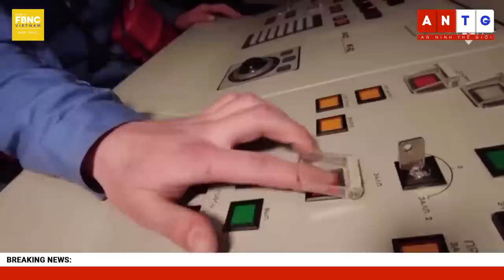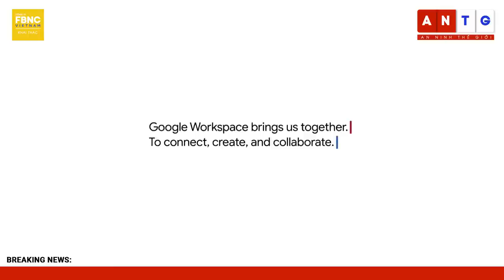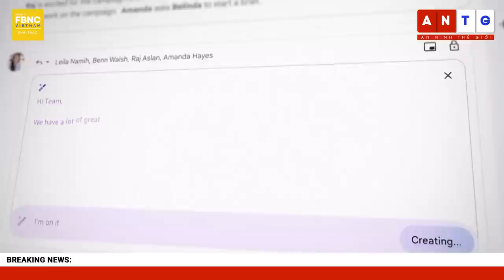Tin quốc tế 16/3 | Tướng Nga gợi ý cách tạo ra sóng thần để tấn công phương tây | FBNC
Tin quốc tế 16/3 | Tướng Nga gợi ý cách tạo ra sóng thần để tấn công phương tây
TƯỚNG NGA GỢI Ý MOSCOW DÙNG NGƯ LÔI HẠT NHÂN TẠO SÓNG THẦN TẤN CÔNG PHƯƠNG TÂY
HÀNG TRĂM BINH SĨ UKRAINE CÓ THỂ BỊ MẮC KẸT TRONG ĐƯỜNG HẦM BAKHMUT
KINH HOÀNG THIẾT GIÁP NGA “MẤT ĐẦU” KHI VẤP PHẢI MÌN CHỐNG TĂNG
UKRAINE: NGA RÚT LUI KHỎI BỜ ĐÔNG KHERSON NHIỀU THÁNG SAU KHI MẤT THÀNH PHỐ
BỘ TRƯỞNG QUỐC PHÒNG UKRAINE TUYÊN BỐ KẾ HOẠCH “LIÊN MINH HẢI QUÂN”
CỰU CHỈ HUY QUÂN ĐỘI MỸ: NATO CÓ THỂ TĂNG CƯỜNG HIỆN DIỆN Ở BIỂN ĐEN SAU SỰ CỐ UAV
MỸ TUYÊN BỐ KHÔNG DỪNG CÁC CHUYẾN BAY Ở BIỂN ĐEN SAU SỰ CỐ UAV; NGA MONG ĐIỀU GÌ?
BA LAN CÓ THỂ CHUYỂN MÁY BAY TỚI UKRAINE TRONG VÒNG 6 TUẦN TỚI
ĐẠI SỨ NGA: HÒA BÌNH, QUAN HỆ LÁNG GIỀNG VỚI UKRAINE LÀ KHÔNG THỂ NẾU KIEV VẪN BÀI NGA
NGA ĐẨY MẠNH SẢN XUẤT VŨ KHÍ GIỮA NHẬN ĐỊNH LỰC LƯỢNG “THIẾU NĂNG LỰC”
"NGA TỔ CHỨC TẬP TRẬN QUÂN SỰ CHUNG VỚI TRUNG QUỐC VÀ IRAN
THỦ TƯỚNG ÚC THĂM CỘNG HÒA FIJI KHI THỎA THUẬN CỦA AUKUS BỊ CÁO BUỘC VI PHẠM HIỆP ƯỚC HẠT NHÂN
NHK: NHẬT BẢN, HÀN QUỐC CHUẨN BỊ NỐI LẠI ĐỐI THOẠI AN NINH LẦN ĐẦU TIÊN SAU 5 NĂM
REUTERS: ÔNG TRUMP VÀ ÔNG DESANTIS ĐỐI LẬP NHAU TRONG CÁCH TIẾP CẬN CÔNG CHÚNG Ở IOWA
"THỦ ĐÔ MỚI CỦA INDONESIA ĐANG ĐẨY NGƯỜI BẢN ĐỊA RA KHỎI VÙNG ĐẤT TỔ TIÊN?
"SPACEX PHÓNG THÀNH CÔNG TÀU CHỞ HÀNG DRAGON 2 MỚI LÊN TRẠM VŨ TRỤ QUỐC TẾ
"GOOGLE TRÌNH LÀNG 'CÂY ĐŨA THẦN' SOẠN THẢO VĂN BẢN KHI CUỘC ĐUA AI NGÀY CÀNG KỊCH TÍNH
"MỸ, MEXICO NỖ LỰC TÌM 13.000 LAO ĐỘNG BỊ NỢ LƯƠNG KHI LÀM VIỆC TẠI MỸ
"CẢNH BÁO MƯA LỚN, TUYẾT TAN GÂY RA MỐI ĐE DOẠ LŨ LỤT DỌC BỜ BIỂN CALIFORNIA
HÀN QUỐC THỰC HIỆN DỰ ÁN 230 TỶ ĐÔLA CHO MỤC TIÊU DẪN ĐẦU NGÀNH CÔNG NGHIỆP BÁN DẪN
LẠM PHÁT ARGENTINA VƯỢT 100% TRONG THÁNG 2
BẦU TRỜI ARGENTINA CHUYỂN MÀU ĐỎ CAM VÌ CHÁY RỪNG
CÔNG CHÚA TÂY BAN NHA ĐI HUẤN LUYỆN QUÂN SỰ TRONG 3 NĂM